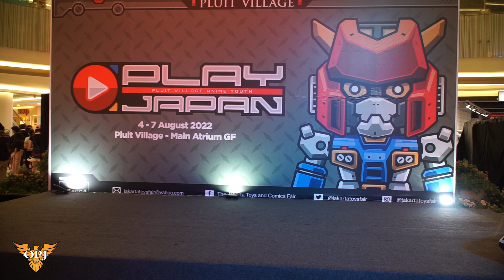People with No name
Opera Pan Japan featuring Zetto
"People With No Name" Kamen Rider Kaixa's theme song

Zetto presented a surprise song at the end of Opera Pan Japan's "Tokuverse of Madness Cosplay Live Show". No one knows what song Zetto will be performing except for him and the sound operator. The character whose song was sung had to return to the stage and accompany Zetto on stage.

This is a special pleasure for us and we are very happy that Zetto is willing to cooperate and collaborate with Opera Pan Japan. You are Rock Zetto!!! See you on the next event!!